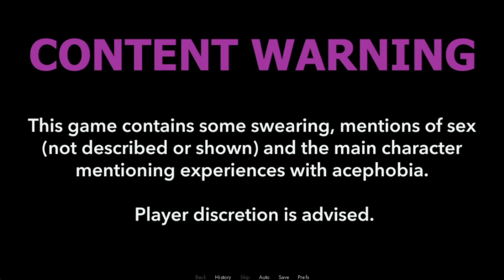Coming Out To The Perfect Man | Petrichor visual novel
About the game: Pommy —short for Pommeline— goes on a coffee date with her partner Paris and hopes to come out to him as asexual.

Happy Thursday everyone!!